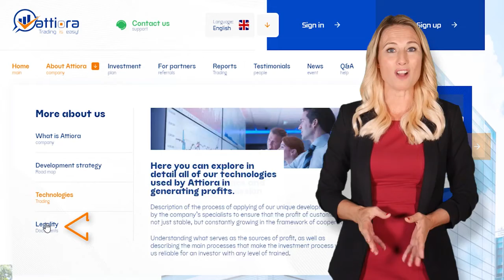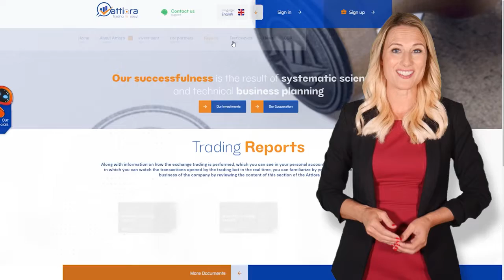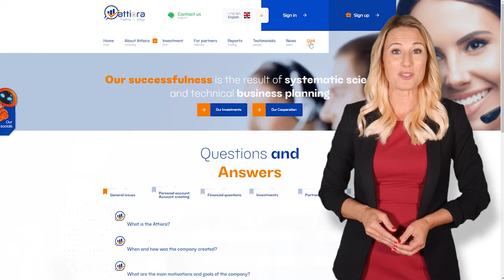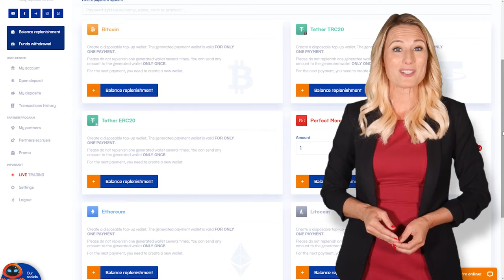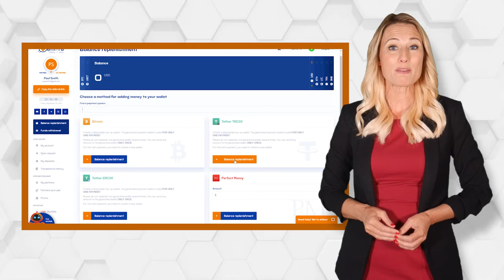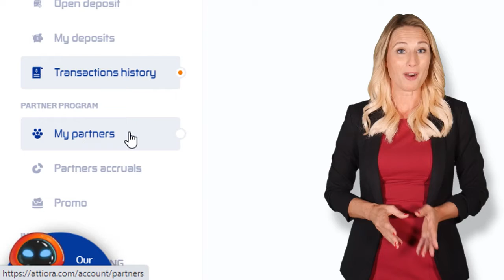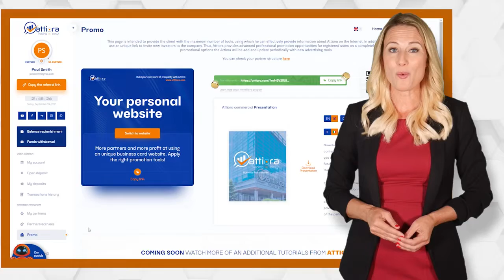🇷🇺 Ð ÑƒÑ Ñ ÐºÐ¸Ð¹ Attiora com инструкция по сайту Как начать с Аттиора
Инструкция по использованию инвестиционной платформы Аттиора

В этом видео вы узнаете:

- Разделы сайта Attiora.com
- Как стать партнером компании (Регистрация)
- Как пополнить баланс (Пополнение)
- Как открыть депозит (Депозит)
- Как вывести средства (Вывод)